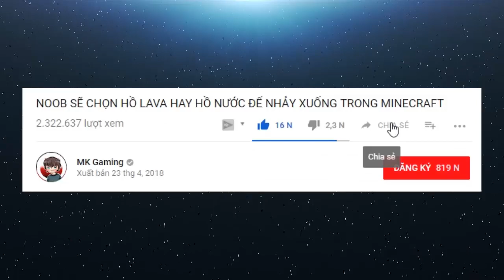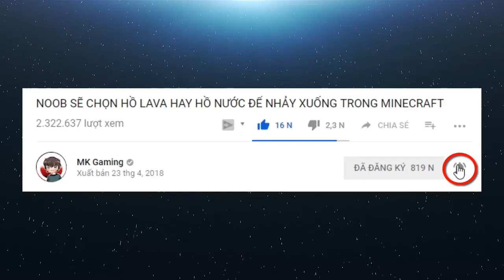Skyblock EVO - Tập 10: CHẾ TẠO THÀNH CÔNG MÁY FARM KIM CƯƠNG (MK Gaming Minecraft)